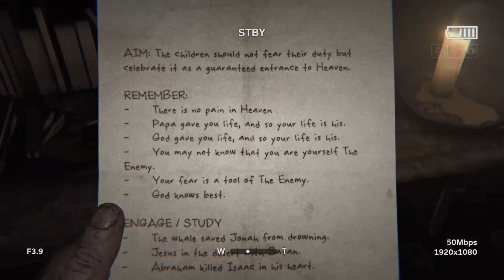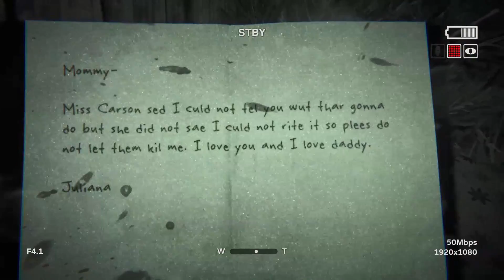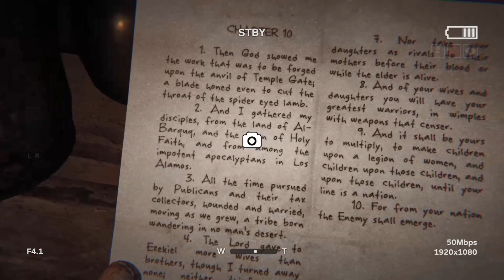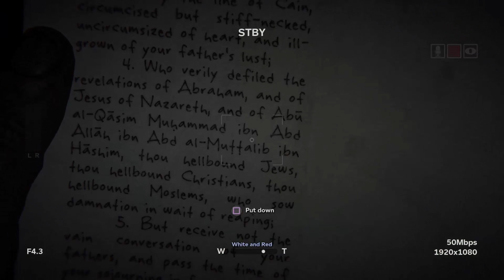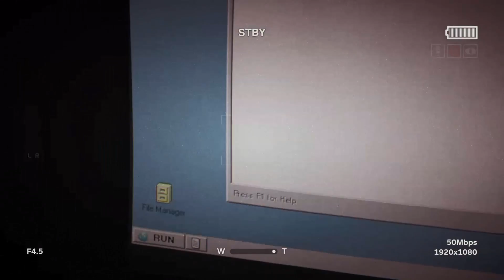Let's Play Outlast 2 (Episode 3)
Let's Play Outlast 2! In episode 3 we continue to search for Lynn, even picking up a tip as to her whereabouts (during the most unsettling part thus far in this let's play, sadly). I will say though, if you thought these first three episodes were tame, we definitely ratchet up the fear factor in Episode 4 moving forward as we're both navigating it blind and it has a sizable impact on the tension levels.